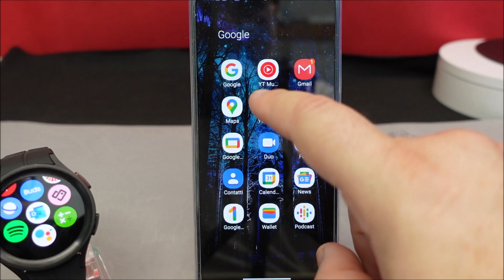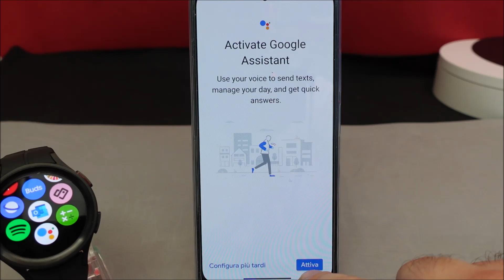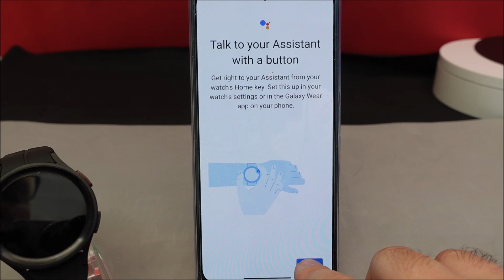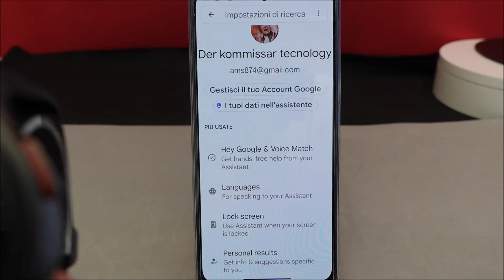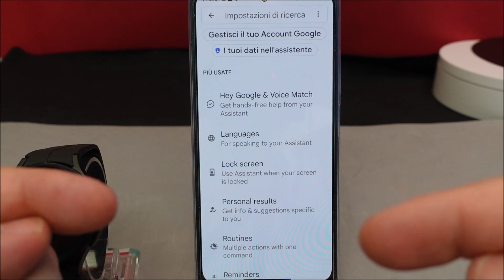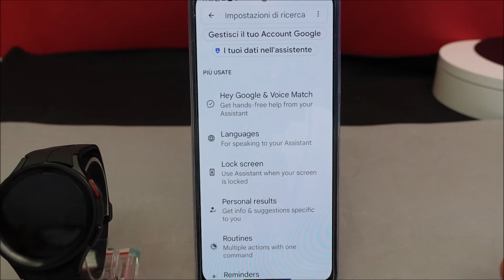Smartwatch SAMSUNG WATCH 4 5 5PRO e Pixel Watch attivazione assistente google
LINK ACQUISTO
questo sistema funziona anche con pixel watch